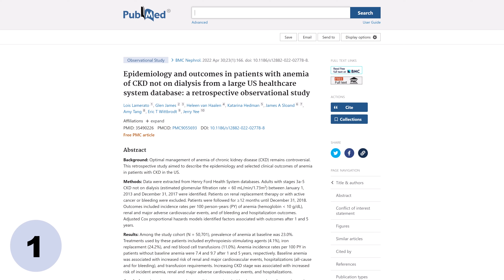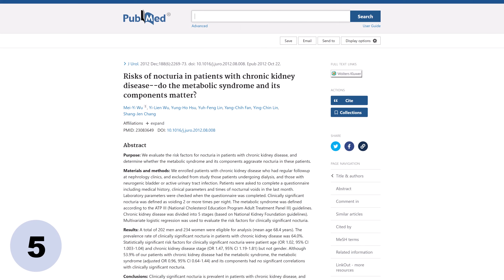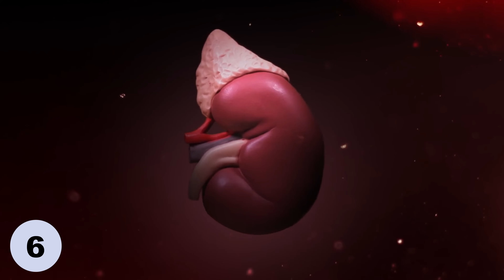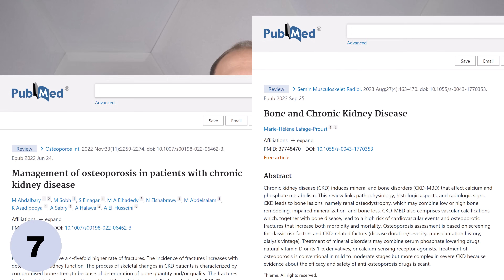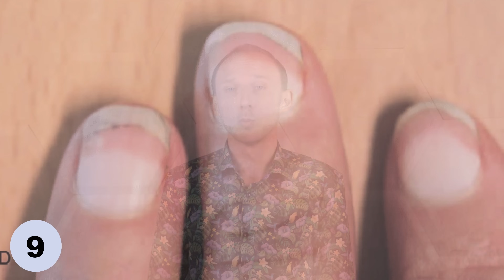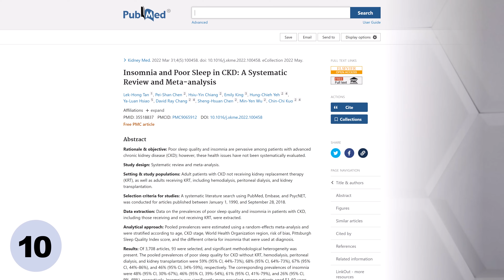Gdy nerki zaczynają wysiadać, dają takie objawy. Sygnał, by je zbadać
Tematem odcinka są nerki. Objawy chorób nerek manifestują się na różne sposoby. W tym filmie wymieniam najbardziej charakterystyczne. Jeśli widzimy je u siebie, wtedy warto się zainteresować zrobieniem badań w kierunku chorb nerek. Pozdrawiam, dr Bartek Kulczyński, kanał dr Bartek KRÓCEJ.